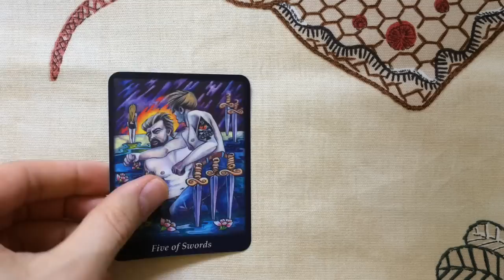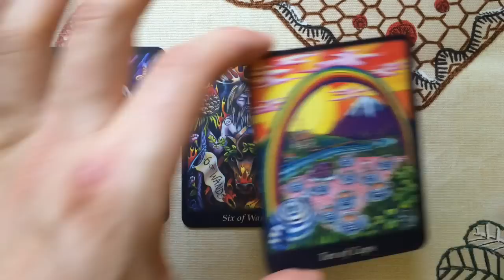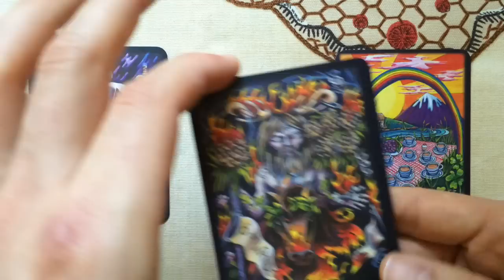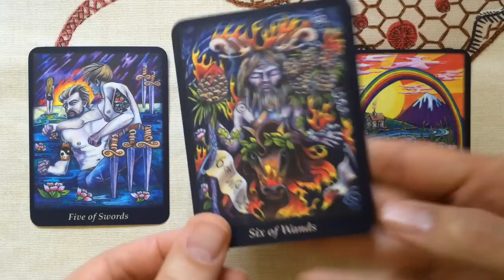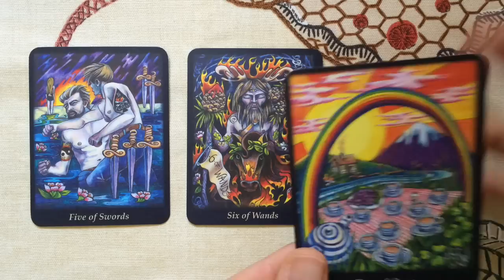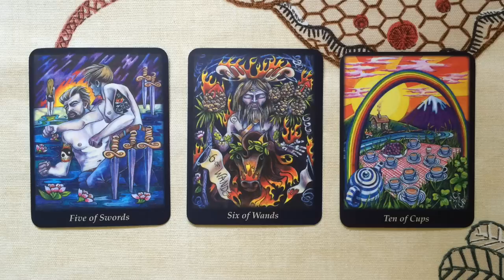Tarot Reading 18 June 2014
Tarot: Free Bonefire tarot reading June 18, 2014.

The tarot message for the day:

You may start the day by feeling inadequate and like you may have to react and prove how good and capable you are. This is the voice of the ego and in truth you're perfect and don't need to compete with anyone.

What you've been creating and pouring your energy into is recognised by others today. Make sure you let your work speak for itself and don't go into fear or ego.

By staying within the Higher Self you really finish the day feeling blissful, joyous, wonderful and happy. Your insides match your external circumstances and you're perfectly in sync with your life.

Have a glorious Wednesday. With so much love, Gregory

Love tarot?